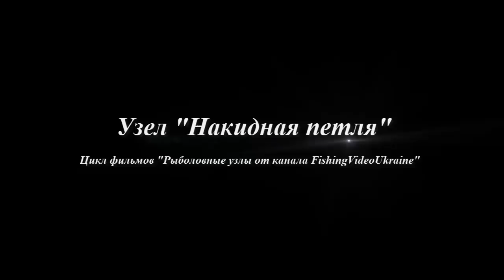Как привязать крючок с лопаткой? Узел "Накидная петля" (Common snell) HD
Как привязать крючок с лопаткой? Узел "Накидная петля" (Common snell)
Это отличный узел для привязывания крючков с лопаткой. Особенность данного узла - это его конструкция. Узел устроен таким образом, что чем сильнее натягивается леска, тем крепче он затягивается.
Лучшая партнерская программа для вашего канала. Подавайте заявку и зарабатывайте деньги в команде профессионалов AIR